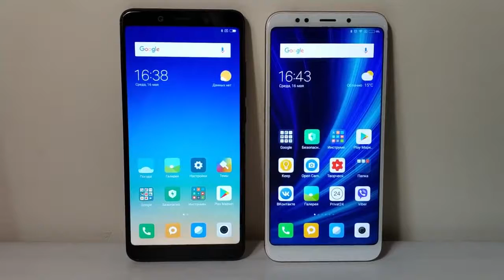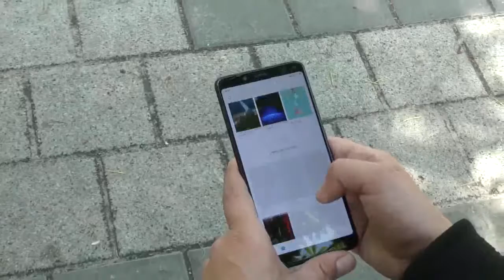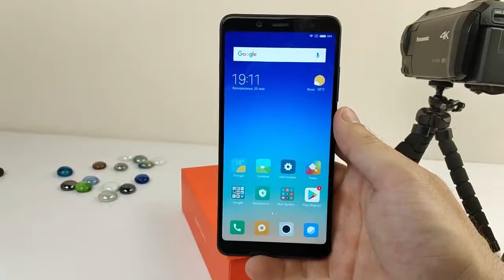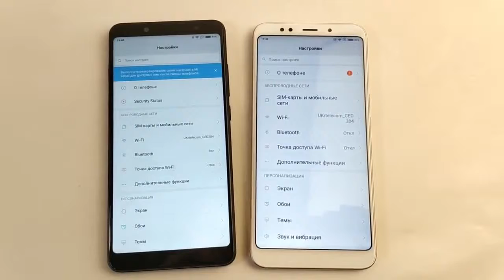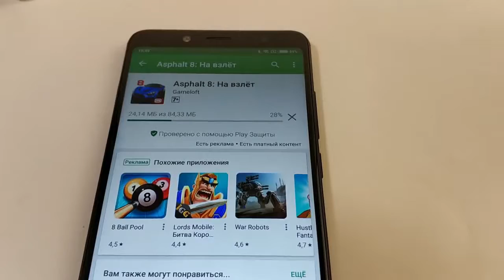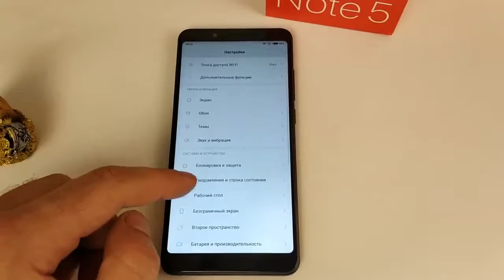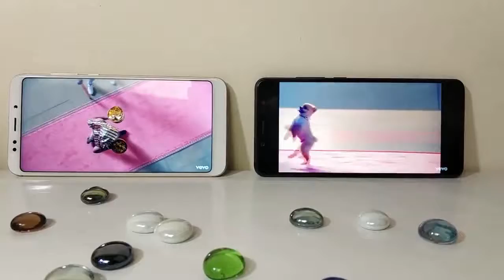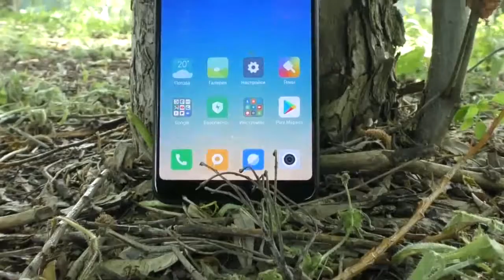Redmi note 5 Global Overview and comparison with Redmi 5 plus Global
Hello friends, In general, I liked the smartphone. It has many advantages, well, and without shortcomings. Here you need to focus on the price. And they finally got down really well.